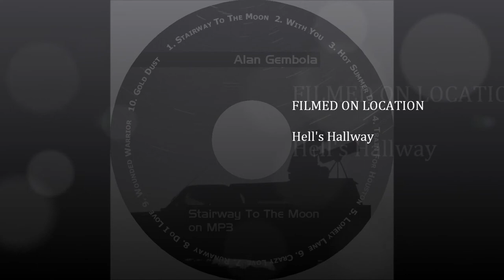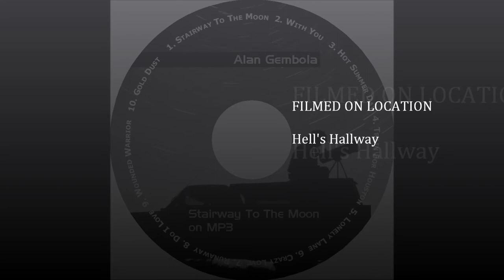Halloween Night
A Halloween Treat from American Lyric Writer Alan Gembola from his book 'Silver & Leather', the lyric/poem vocal track entitiled "Halloween Night"!

A ROCK SONG LYRIC (VERSE/CHORUS/RAP)
BY ALAN GEMBOLA - FEBRUARY 2005

(1)
Boogeyman sleeping under your bed
Church bells toll & wake the dead
hearts beating under your floorboards
while reading Poe (sustain; then bring the drums)
each year his Raven flies
each year October skies
at the costume party & you're apple-bobbin
with scary monsters, ghouls, & goblins
a headless horseman rides by moonlight
look for all my friends about midnight

on HALLOWEEN NIGHT
they all come out to play
on HALLOWEEN NIGHT
spirits whispering your name
on HALLOWEEN NIGHT

(2)
as you carve your Jack-O-Lantern
Michael Myers cuts another intern
psycho zombies are on the loose
running-round your neighborhood
ghosts stuck in purgatory
haunt the local cemetery
so have a glass of blood-red wine
with Dracula & his Concubines

on HALLOWEEN NIGHT
on HALLOWEEN NIGHT
on HALLOWEEN NIGHT

Orson Welles called from Mars
wanting directions to New Jersey
I told him it was cold there this time of year
he just interrupted my broadcast & said
"Grover's Mill, New Jersey please"

(3)
Jack ripped his victims quick
like a surgeon; zip, zip, zip
Dr. Jekyll &/or Mr. Hyde
never seen-em both at the same time
Freddy's not really dead
he's just hiding in your head
so trick or treat & smell my feet &
give me something sweet to eat &

on HALLOWEEN NIGHT
on HALLOWEEN NIGHT
on HALLOWEEN NIGHT

"2X2L calling CQ"
 . . "2X2L calling CQ, New York"
"isn't there anyone on the air?"
 . . "isn't there anyone?"